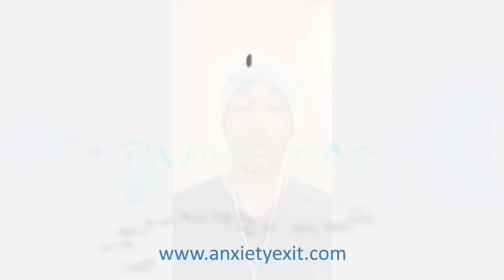Being CHILDISH Vs CHILDLIKE ❤️ | Q and A | ANXIETY GUY FACEBOOK LIVE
to begin your anxiety healing journey through the #1 recovery programs online today.

Description: In this powerful Anxiety Guy Q and A session I’ll differentiate between being childish and childlike. Along with this man topic we’ll be focusing on other aspects of anxiety based on your important questions.

The Latest Book is NOW OUT On Amazon (Below):
Digital and Paperback Copy